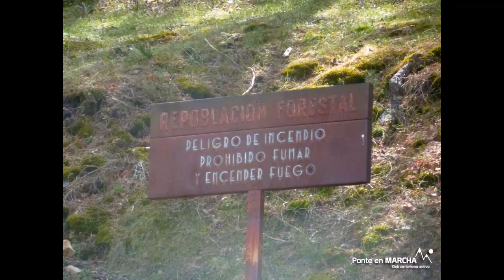Sestil de Maillo - Cascada de Mojonavalle - Senderismo Sierra de Madrid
Ruta de senderismo con multitud de atractivos durante su recorrido, una de las cascadas de mayor interés de la Comunidad de Madríd, árboles singulares catalogados, bosque con una buena espesura, en resumen un lugar idóneo para recorrer usando todos los sentidos y perdernos en nuestro silencio, dejando que nos arropen los sonidos del lugar.

Transitaremos por el GR10, para introducirnos entre pinares, con singularidadades como el abeto de Douglas, junto a El Hornillo. La magnífica Cascada de Mojonavalle, espectacular cuando se encuentra congelada, pero que impresiona contemplarla desde su base como el agua la recorre hacia nuestro punto de observación.